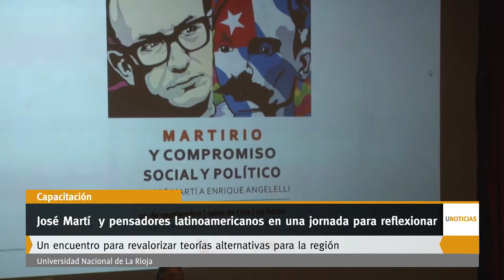U Noticias - José Martí y pensadores latinoamericanos en una jornada para reflexionar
“II Jornada de la Red Nacional de Cátedras Martianas”, un encuentro para revalorizar teorías alternativas para la región. El lema fue  “Martirio y Compromiso Social y Político: de José Martí a Enrique Angelelli”.